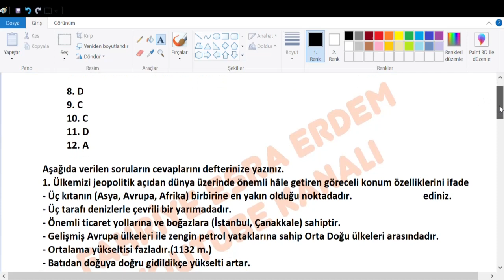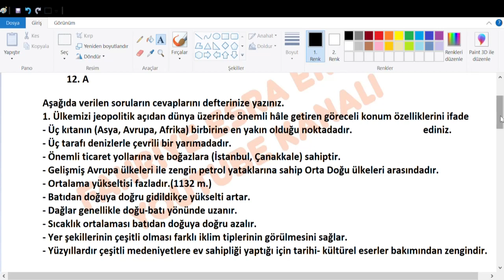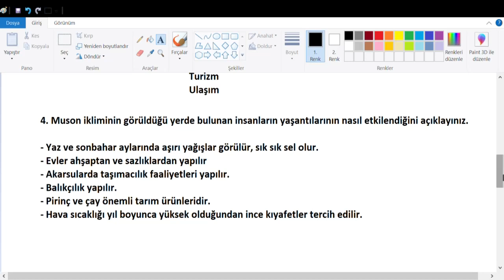6. Sınıf Sosyal Bilgiler Anadol Yayıncılık Sayfa 125 Cevapları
Aşağıda verilen soruların cevaplarını defterinize yazınız.

1. Ülkemizi jeopolitik açıdan dünya üzerinde önemli hâle getiren göreceli konum özelliklerini ifade ediniz.
2. Aynı gün ve aynı saatte yapılan sıcaklık ölçümlerinde Antalya’nın Erzurum’a göre daha sıcak olduğu gözlemlenmiştir. Bu durumun sebeplerini açıklayınız.
3. Ülkemizin temel beşerî coğrafya özelliklerinin neler olduğunu belirtiniz.
4. Muson ikliminin görüldüğü yerde bulunan insanların yaşantılarının nasıl etkilendiğini açıklayınız.

Anadol Yayıncılık 6. Sınıf Sosyal Bilgiler Kitabı Sayfa 125 Cevapları,
6. Sınıf Sosyal Bilgiler Anadol Yayıncılık Cevapları,
6. Sınıf Anadol Yayıncılık Sosyal Bilgiler Kitabı cevapları,
Sosyal Bilgiler Kitabı cevapları,
6.sınıf Sosyal Bilgiler Kitabı cevapları,
Anadol Yayıncılık,
6. Sınıf Sosyal Bilgiler Anadol Yayıncılık, 3.Ünite Cevapları
3.Ünite Cevapları,
anadol yayıncılık,
anadol yayıncılık kitabı cevapları,